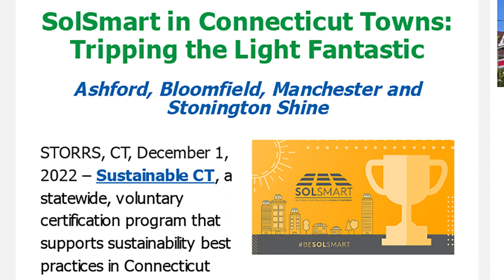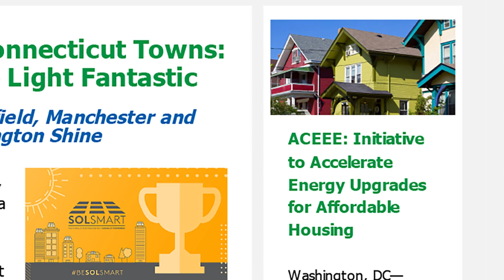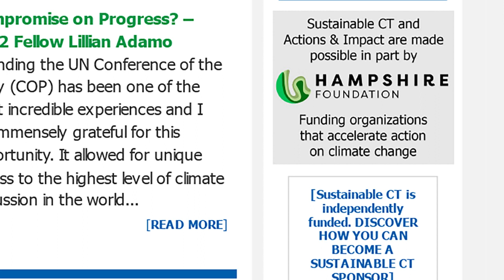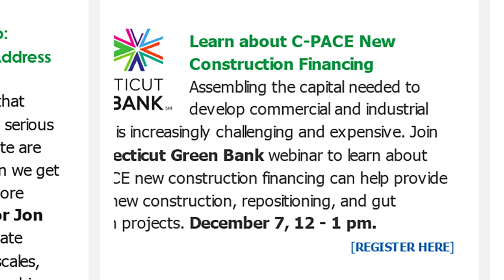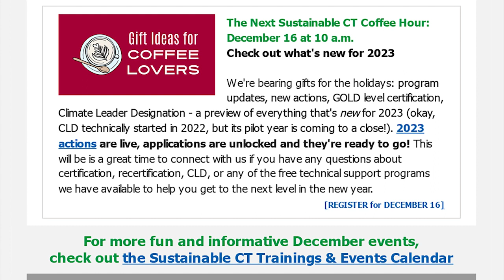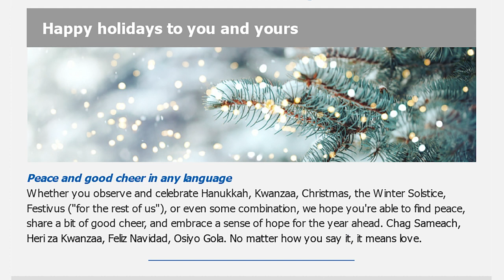Actions & Impact Preview for December 2022